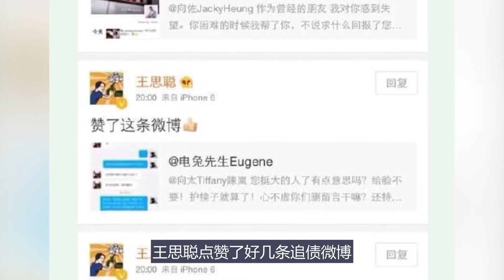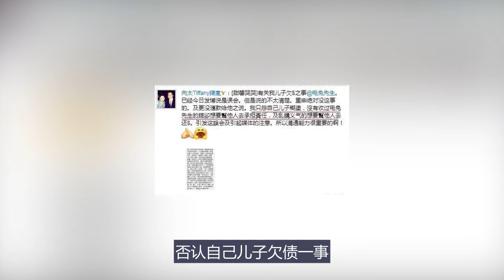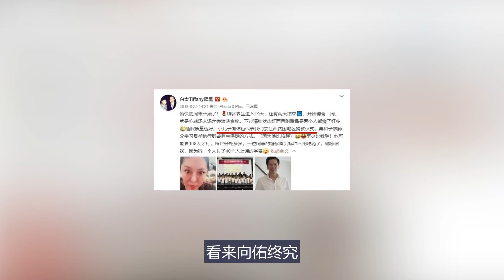向佑大鬧東莞酒店得罪了誰，向華強出面都沒用？向佐這次徹底贏了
向佑大闹东莞酒店得罪了谁，向华强出面都没用？向佐这次彻底赢了